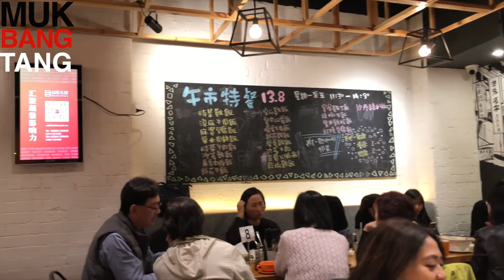MUKBANG #21 - HONG KONG CAFE - CHINESE FOOD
Join my cousins and I eat out at Hong Kong Cafe in Chinatown Sydney.

There were quite of few of us so there were many dished to share!

Enjoy BANGERS!